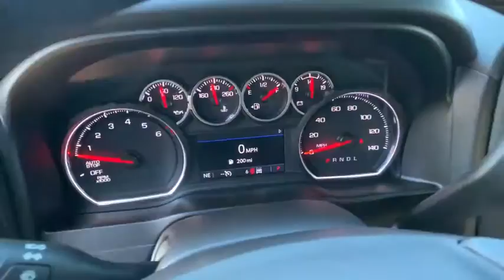2020 Chevrolet Silverado 1500 Reno, Sparks, Elko, Lake Tahoe, Mammoth, NV CC20417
Summit White New 2020 Chevrolet Silverado 1500 available in Reno, Nevada at Michael Hohl GM. Servicing the Sparks, Elko, Lake Tahoe, Mammoth, NV area.
2020 Chevrolet Silverado 1500 RST - Stock#: CC20417 - VIN#: 3GCUYEED6LG440064

Summit White 2020 Chevrolet Silverado 1500 RST 4WD 8-Speed Automatic EcoTec3 5.3L V8
Preferred Equipment Group 1SP,3.23 Rear Axle Ratio,Heavy-Duty Rear Locking Differential,Wheels: 18 x 8.5 Bright Silver Painted Aluminum,40/20/40 Front Split-Bench Seat,Front Bucket Seats,Cloth Seat Trim,10-Way Power Driver Seat w/Lumbar,Cloth Rear Seat w/Storage Package,Convenience Package,Convenience Package w/Buckets Seats,Convenience Package II,All-Star Edition,Safety Package,Single-Zone Manual/Semi-Automatic Air Conditioning,Radio: Chevrolet Infotainment 3 System,Radio: Chevrolet Infotainment 3 Plus System,Steering Wheel Mounted Electronic Cruise Control,Electric Rear-Window Defogger,Color-Keyed Carpeting Floor Covering,OnStar & Chevrolet Connected Services Capable,120-Volt Instrument Panel Power Outlet,Underseat Storage (LPO),Deep-Tinted Glass,Front License Plate Kit,LED Cargo Area Lighting,Heavy Duty Suspension,Off-Road Suspension,Z71 Off-Road Package,Trailering Package,220 Amps Alternator,Integrated Trailer Brake Controller,Skid Plates,High Capacity Air Filter,SiriusXM w/360L,4-Way Manual Driver Seat Adjuster,Power Sliding Rear Window w/Rear Defogger,Rear 60/40 Folding Bench Seat (Folds Up),Chevrolet Connected Access Capable,Power Front Windows w/Passenger Express Down,Power Rear Windows w/Express Down,Power Door Locks,Keyless Open & Start,Power Front Windows w/Driver Express Up/Down,Front Rubberized Vinyl Floor Mats,Rear Rubberized-Vinyl Floor Mats,Bluetooth For Phone,Remote Vehicle Starter System,Dual-Zone Automatic Climate Control,Compass,Hitch Guidance,Floor Mounted Center Console,High Gloss Black Mirror Caps,Body Color Grille,Hill Descent Control,Heated Driver & Front Outboard Passenger Seats,External Engine Oil Cooler,120-Volt Bed Mounted Power Outlet,Heated Steering Wheel,Auxiliary External Transmission Oil Cooler,12-Volt Rear Auxiliary Power Outlet,170 Amps Alternator,2 USB Ports,2 USB Ports (First Row),Electrical Lock Control Steering Column,Dual Exhaust w/Polished Outlets,Dual Exhaust w/Black Exhaust Tips,Manual Tilt-Wheel Steering Column,Manual Tilt/Telescoping Steering Column,Urethane Steering Wheel,Leather Wrapped Steering Wheel,2-Speed Transfer Case,Front LED Fog Lamps,HD Radio,Ultrasonic Front & Rear Park Assist,4.2 Diagonal Color Display Driver Info Center,Rear Cross Traffic Alert,Universal Home Remote,Steering Wheel Audio Controls,Lane Change Alert w/Side Blind Zone Alert,Premium Bose 7-Speaker Sound System,6-Speaker Audio System,Rear Dual USB Charging-Only Ports,Theft Deterrent System (Unauthorized Entry),HD Rear Vision Camera,Rear Vision Camera,Front Frame-Mounted Black Recovery Hooks,4G LTE Wi-Fi Hot Spot Capable,AM/FM radio: SiriusXM,Apple CarPlay/Android Auto,4-Wheel Disc Brakes,6 Speakers,Air Conditioning,Electronic Stability Control,Tachometer,Voltmeter,ABS brakes,Alloy wheels,Brake assist,Bumpers: body-color,Delay-off headlights,Driver door bin,Driver vanity mirror,Dual front impact airbags,Dual front side impact airbags,Front anti-roll bar,Front fog lights,Front reading lights,Front wheel independent suspension,Fully automatic headlights,Heated door mirrors,Illuminated entry,Low tire pressure warning,Occupant sensing airbag,Outside temperature display,Overhead airbag,Overhead console,Panic alarm,Passenger door bin,Passenger vanity mirror,Power door mirrors,Power steering,Power windows,Radio data system,Rear reading lights,Rear step bumper,Rear window defroster,Remote keyless entry,Security system,Speed control,Speed-sensing steering,Split folding rear seat,Steering wheel mounted audio controls,Tilt steering wheel,Traction control,Trip computer,Variably intermittent wipers,Front Center Armrest w/Storage,Rear door bins